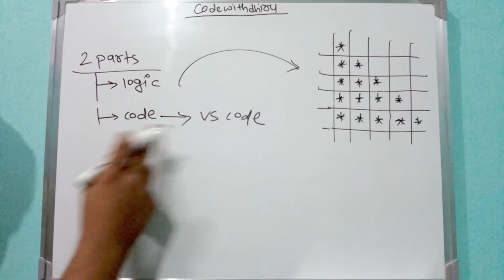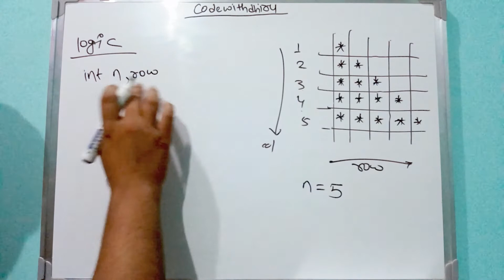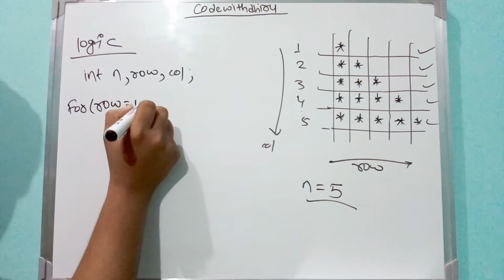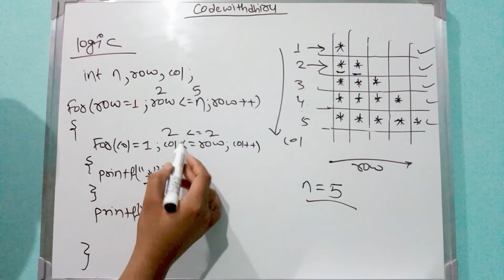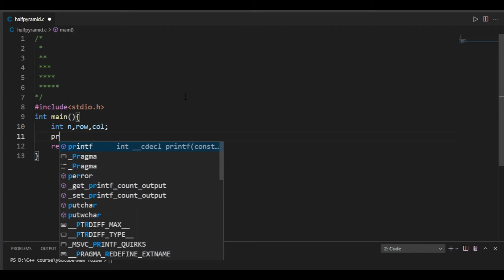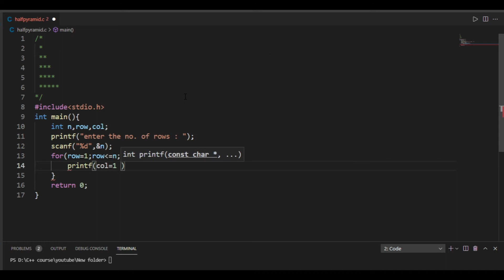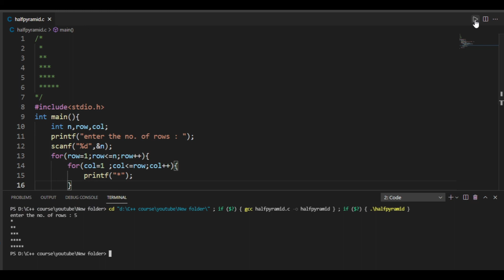Printing Pattern in C || C Program to Print Star Half Pyramid Pattern #3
C Program to Print Star Half Pyramid Pattern #3 || Awesome Patterns In C Programming || Pattern in C. This is C programming to Print half pyramid Star pattern in Hindi. In this video, we write in C Programming to Print awesome pattern which is half Pyramid star pattern explained in hindi .